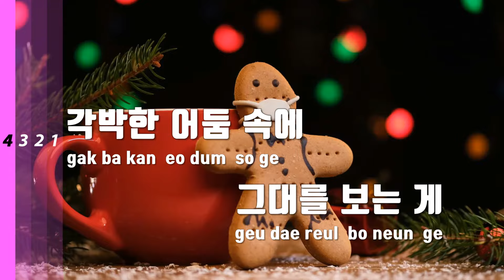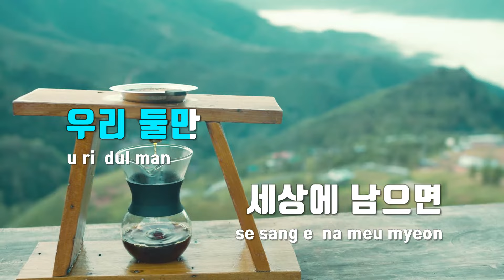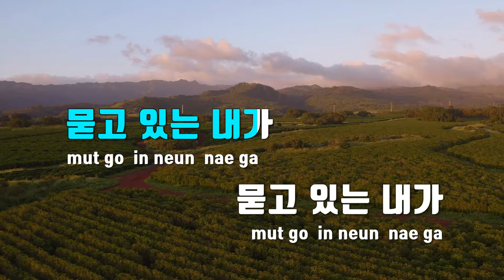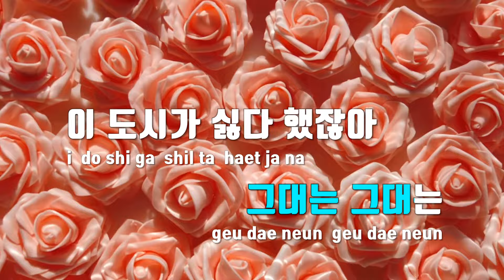[TJ노래방] 순정(이정 Ver.) - 이정,네튤농 / TJ Karaoke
순정(이정 Ver.)  --  이정,네튤농